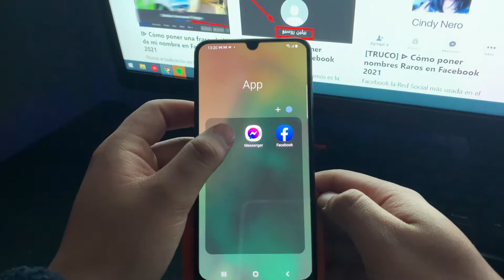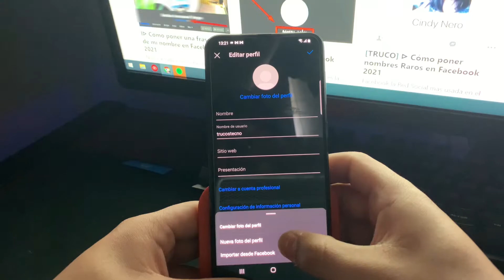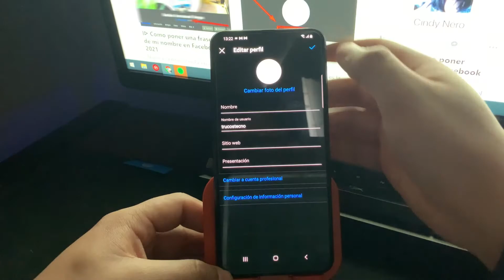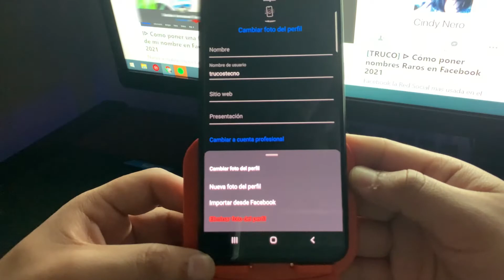✅🥇 Cómo CAMBIAR FOTO DE PERFIL de INSTAGRAM en ANDROID 2022 (Celular Android) - Guía Paso a Paso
✅✅  Cambiar mi foto de Perfil de Instagram en un celular Android sin ningún problema.

✍✅ ARTICULO DEL TUTORIAL (DETALLADO):
➞ Trucostecno.com
➞ Juegos4all.com